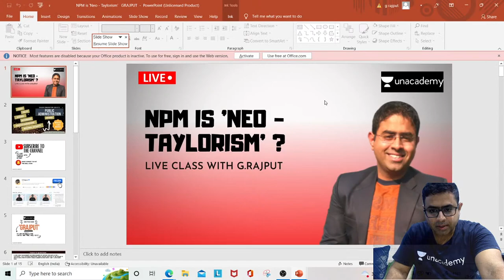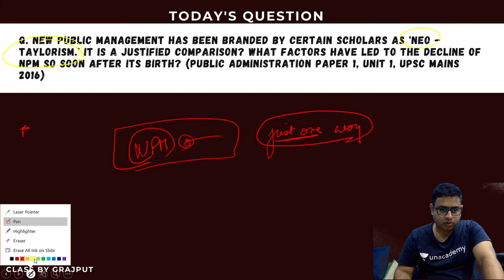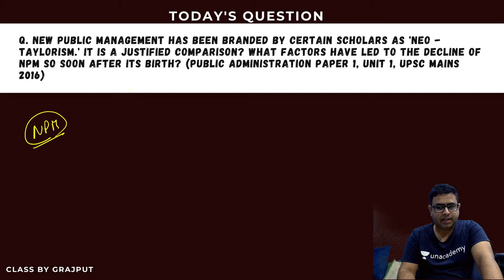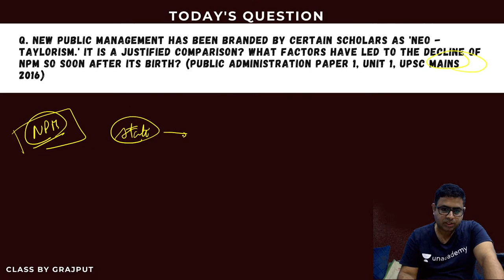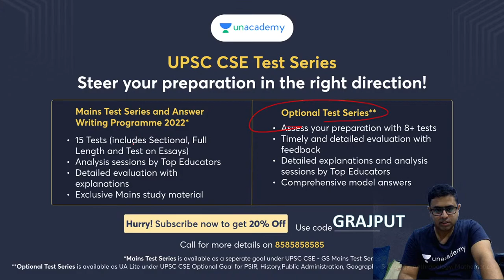NPM is 'Neo - Taylorism' ? | Answer Writing | UPSC | PUBLIC ADMINISTRATION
Q. New Public Management has been branded by certain scholars as 'Neo - Taylorism.' It is a justified comparison? What factors have led to the decline of NPM so soon after its birth? (Public administration Paper 1, Unit 1, UPSC Mains 2016)
WHERE TO WRITE THE ANSWER? ON MAGIQA

Unacademy brings,

Unlock20 is Live

Offer Duration :  27th June 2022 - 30th June 2022

You can also join my TELEGRAM GROUP to stay updated with latest news and get in-depth knowledge of basics.

to unlock the Plus Experience for free and start learning from the best!